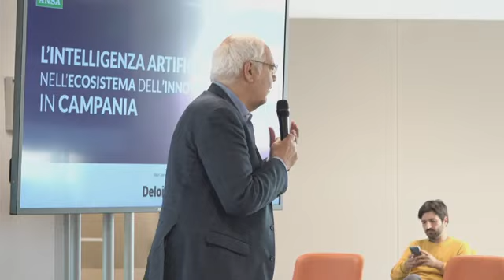Prof. Bruno Siciliano''s interview @ La Fabbrica della Realtà – ANSA – 12 Nov 2024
Professor Bruno Siciliano, interviewed by journalist Massimo Sebastiani from ANSA at the conference "La  Fabbrica della Realtà – AI in the Innovation Ecosystem of Campania" held at the Apple Developer Academy @Unina Federico II, addressed crucial topics for technological and scientific innovation, explaining the increasingly strong link between Artificial Intelligence and robotics.

He discussed several key themes: Physical AI: the integration of artificial intelligence with the perceptual and actuation capabilities of robots; Exoskeletons: a highly versatile technology capable of improving quality of life with applications in both medical and industrial fields; Tactile Internet: which enables the transmission of tactile sensations over a distance, paving the way for new forms of virtual interaction; Internet of Skills (IoS): allowing skills and expertise to be transferred in real-time across distances;  Phygital Twin: a digital model of physical objects or systems that enables real-time monitoring and continuous optimization.